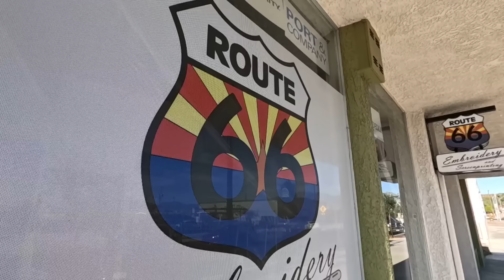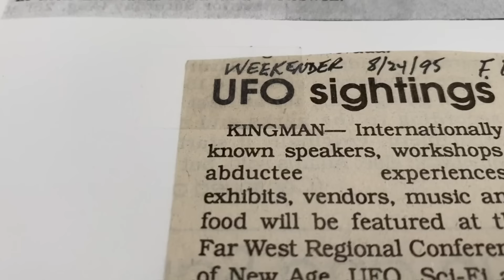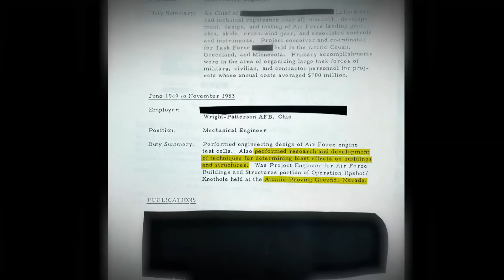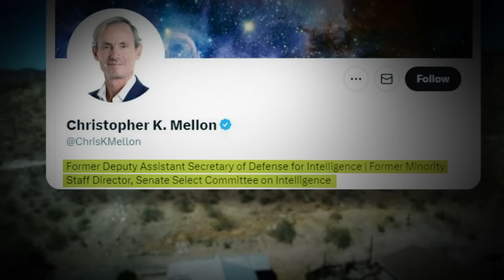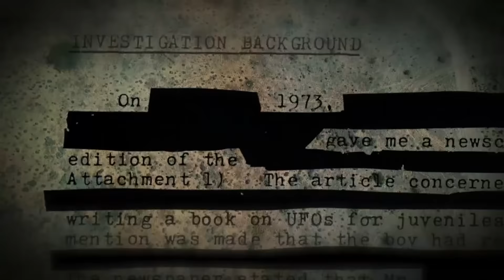Did a UFO crash in Kingman? Leaked documents claim it did.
Conversation between government officials claim US seized a UFO back in 1953 that crashed outside Kingman.